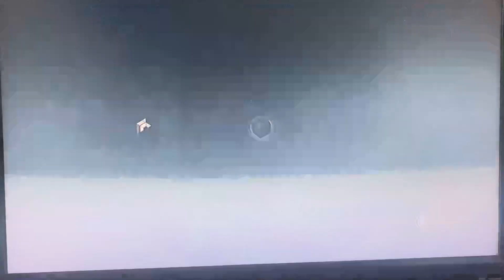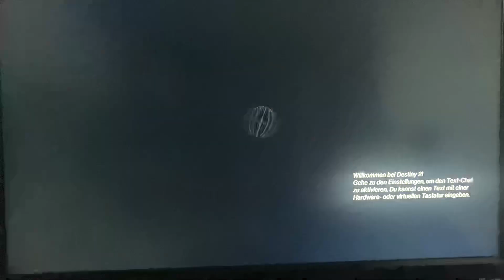Destiny 2 good game